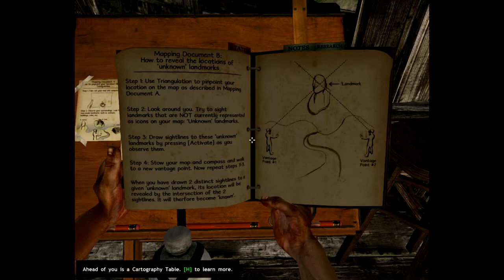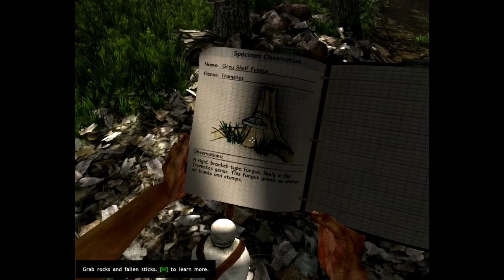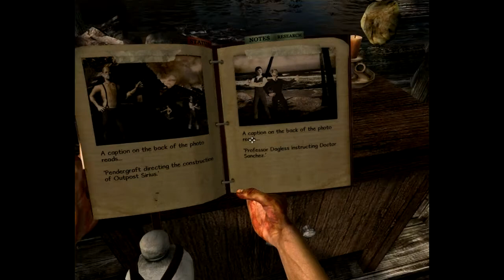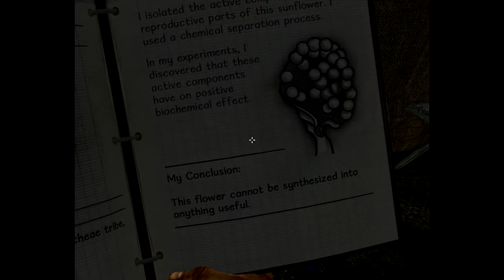Miasmata Gameplay Live - Cominciamo Bene Ep 2 HD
Salve Mondo! Rieccoci con Robert o meglio dire, il botanico del quartiere.